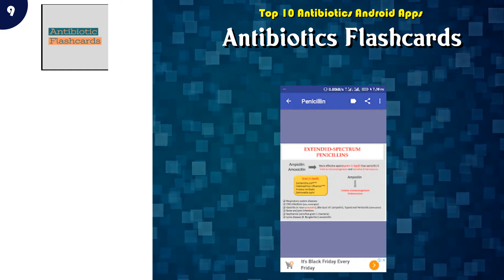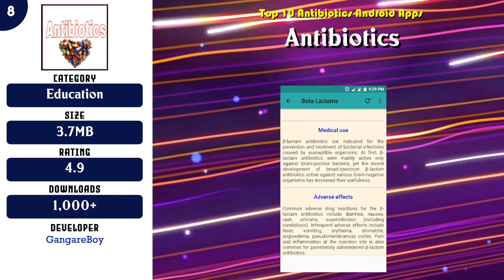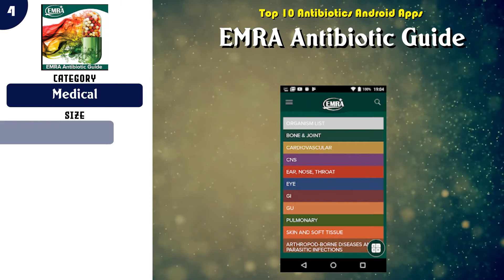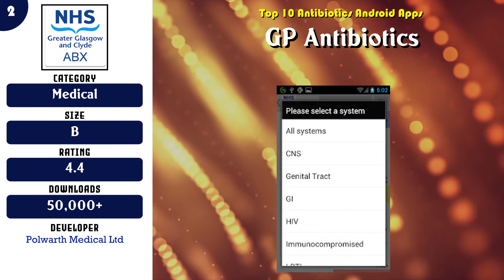Top 10 Antibiotics Android App | Review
Must have 10 Antibiotics Android Apps

Content of this Video:
10 best Free Antibiotics Android Apps

Most downloaded Free Antibiotics Android Apps